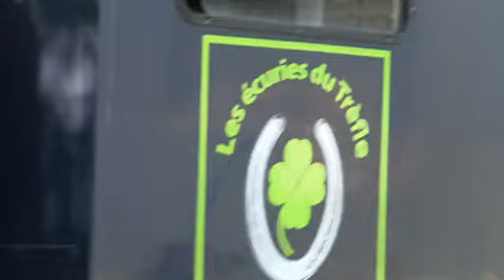Le troupe B du jour ce 15 Août à Huy